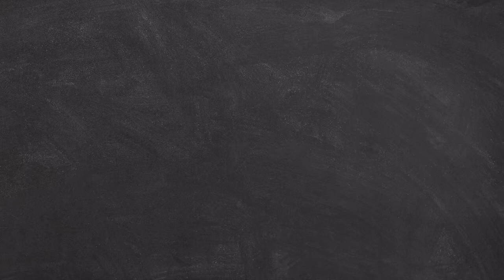Visiting The brandy bus and meeting the girls (nails,baby shower and girls night) | VLOG